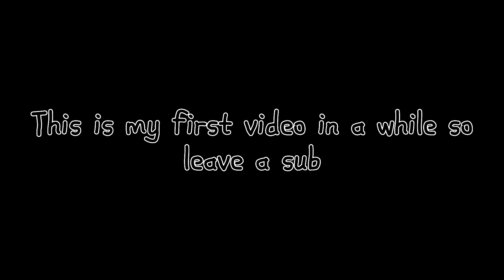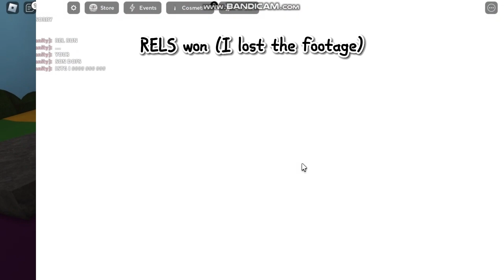God's Will is Hilarious with BLOOM (Roblox Funny Moments)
➤ Game
➤ *Channel Members*

Video didn't record until the doors part 😢
0:00 - Upcoming
0:32 - Doors
4:11 - Monkey Game
6:50 - Tetris
9:03 - Dodge ball
10:14 - Hide n Seek
12:51 - hot potato
14:11 - Final

tags to ignore:
God's will